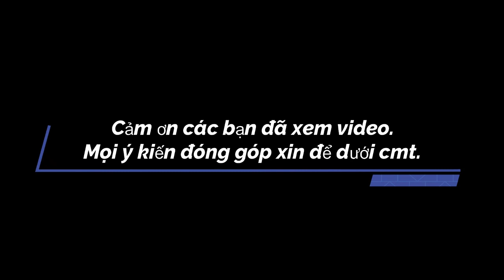[MỚI] Trailer The BatMan 2021 - Lộ Tin Ngày Ra Rạp | Review TV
► Tên Phim :  The Batman 2021
■ Đây là một bộ phim thuộc thể loại : Phim Siêu Anh Hùng, Phim Khoa Học Viễn Tưởng, Phim Hành Động Hồi Hộp - Gay Cấn.
Kênh Review TV sẽ mang đến cho bạn những phút giây thư giãn với những bộ phim cực Hay cực Hot. Video là những trailer phim hay và tóm tắt ngắn gọn dễ hiểu, đây cũng là nơi dành cho những bạn không có thời gian xem phim mà vẫn muốn nắm bắt được nội dung phim. CHÚC MỌI NGƯỜI CÓ NHỮNG PHÚT GIÂY VUI VẺ.